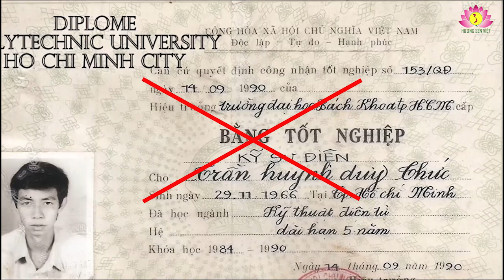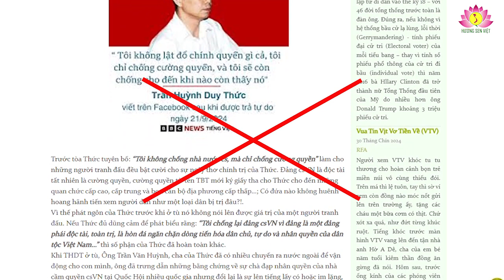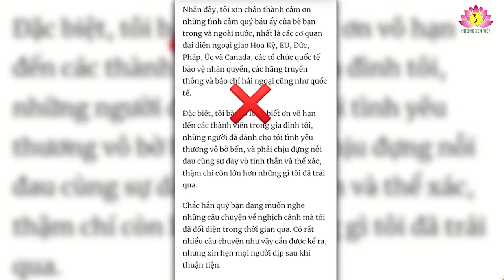Một con bệnh “ngáo dân chủ” khó chữa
Trong suốt 20 năm qua cái tên Trần Huỳnh Duy Thức – một đối tượng chống phá chính quyền nhân dân thuộc hàng số má ở Việt Nam không còn xa lạ với những người quan tâm tới thời cuộc và an ninh chính trị đất nước. Thức đã bị kết án 16 năm tù với tội danh hoạt động nhằm lật đổ chính quyền nhân dân vào năm 2010 là điều không thể tránh khỏi. Kể từ ngày Thức thụ án đến nay, sẽ không thấy làm lạ khi một kẻ hoang tưởng chính trị như hắn có thể nhận thức được hành vi sai trái của mình. Thức vẫn liên tục kêu oan trong trại giam, nhiều lần tuyên bố “tuyệt thực” đến chết để phản đối bản án. Khi được Nhà nước khoan hồng cho xuất ngoại, hắn không đồng ý với lý do “ở lại Việt Nam sát cánh cùng nhân dân”, sự hoang tưởng và tráo trở lên đến cực độ.
Ngày 20/9 mới đây, Trần Huỳnh Duy Thức được đặc xá, ra tù trước thời hạn theo chính sách nhân đạo của Nhà nước. Nhẽ ra, đây là tin vui với cá nhân Trần Huỳnh Duy Thức, gia đình và xã hội khi một người từng sa chân lầm lỡ, vi phạm pháp luật phải trả giá trong lao tù đã biết ăn năn hối cải, được hưởng chính sách khoan hồng, nhân đạo sớm trở về đoàn tụ cùng gia đình, hòa nhập với xã hội, làm lại cuộc đời, trở thành công dân có ích. Tuy nhiên vừa bước chân ra khỏi nhà tù, Trần Huỳnh Duy Thức đã có phát ngôn “lệch chuẩn” khi cho rằng mình bị “Đặc xá cưỡng bức”. Khi trả lời phỏng vấn những trang báo mạng phản động ở nước ngoài Thức ngộ nhận và hoang tưởng cho rằng “đã nhận được nhiều mến mộ của người dân, từ nụ cười đến ánh mắt” và tuyên bố “tiếp tục đấu tranh”…
Về sự kiện Trần Huỳnh Duy Thức được đặc xá, đối tượng chống phá “cùng hội cùng thuyền” với Thức là Nguyên Anh giật tite trên mạng xã hội rằng: “Chế độ mặc cả tù nhân” cho rằng “Nếu nói đây là một cuộc mặc cả tù nhân để đổi lại sự cởi mở ngoại giao Việt – Mỹ thì có thể nói Tô Lâm đã đưa ra một mặt hàng kém giá trị, bởi; nếu so THDT với Phạm Đoan Trang (đang ở tù) thì Trang vẫn có giá trị hơn”.
Thứ nhất, cần nói rõ rằng, không có “một cuộc mặc cả tù nhân để đổi lại sự cởi mở ngoại giao Việt – Mỹ” nào đang diễn ra ở đây. Quan hệ Đối tác chiến lược toàn diện Việt – Mỹ là vì lợi ích to lớn giữa hai quốc gia, dân tộc không bao giờ phụ thuộc và những kẻ nhãi nhép, ảo tưởng và đầy lố bịch như Trần Huỳnh Duy Thức.
Thứ hai, Trần Huỳnh Duy Thức là “một mặt hàng kém giá trị” vì “Trước tòa Thức tuyên bố: “Tôi không chống nhà nước cộng sản, mà chỉ chống cường quyền” làm cho những người tranh đấu đều bật cười cho sự ngây thơ chính trị của Thức” như Nguyên Anh viết ư? Xin thưa, Trần Huỳnh Duy Thức “kém giá trị” vì chính sự tráo trở và lố bịch của y khi cho rằng “bị cưỡng bước đặc xá” vì vô tội và những màn “tuyệt thực” vô tiền khoáng hậu. Ngày 28/1/2018, Trần Huỳnh Duy Thức đã đích thân gửi đơn xin giảm án lên Chánh án Tòa án Nhân dân TP.HCM và Cơ quan Thi hành án Hình sự TP.HCM. Điều này đánh dấu một bước lùi lớn trong các tuyên bố trước đây của Trần Huỳnh Duy Thức rằng ông ta vô tội và bị kết án oan.
Cuối cùng muốn có vài lời với Trần Huỳnh Duy Thức. Đừng có trở thành một con bệnh khó chữa. Nếu không sớm tỉnh ngộ bởi những cơn “ngáo dân chủ” mà vẫn “ngựa quen đường cũ”, rồi sa vào những chiêu trò của đám cơ hội chính trị, chống phá như Nguyên Anh đang lấy ông làm trò hề để bày trò cổ súy cho những hành vi phạm pháp hòng công kích chế độ thì ông trời cũng chẳng cứu được đâu, ngày trở lại trại giam cũng không còn xa!